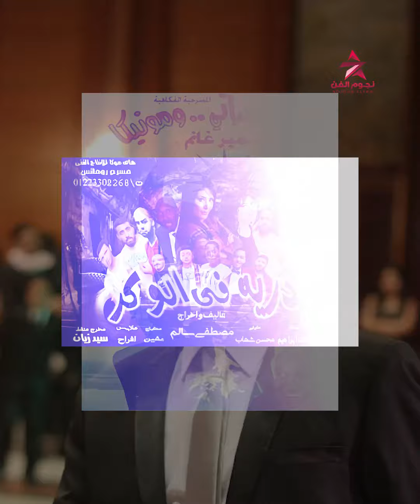كاتب مسرحي شهير ساعدها في دخول التمثيل.. تعرف على زوج الفنانة بدرية طلبة بعد تصدره التريند🤔